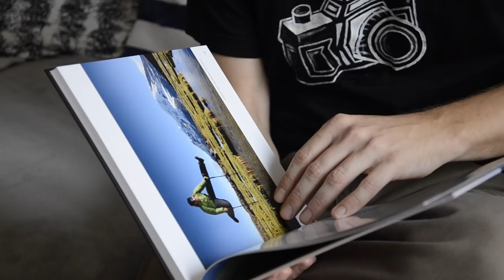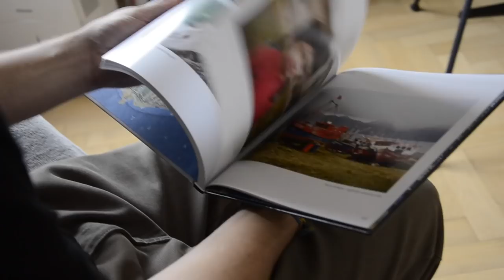Spisovatel, kterého neznáte - PAVEL SVOBODA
Mám novou rubriku! Co na ni říkáte? Je o spisovavetelech, kteří nejsou šíleně propagovaní. Ale jejich díla rozhodně stojí za to. Třeba jako prvotina Napříč Jížní Amerikou od Pavla Svobody.